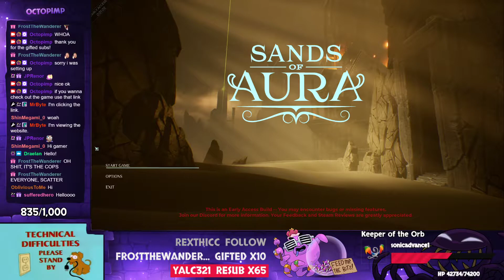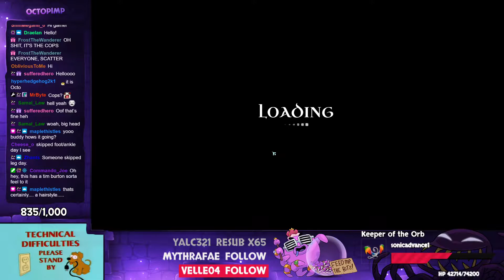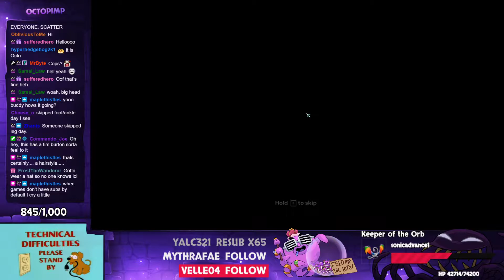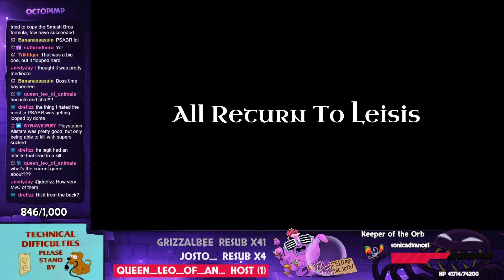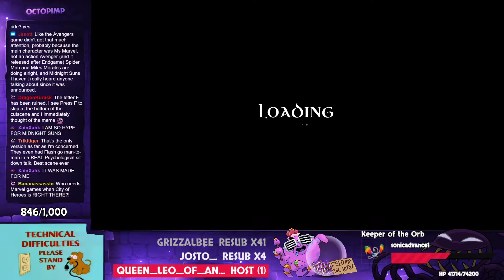Sands of Aura (25/10/21)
This video is from a sponsored stream for Sands of Aura

This is the official Octopimp archive channel!